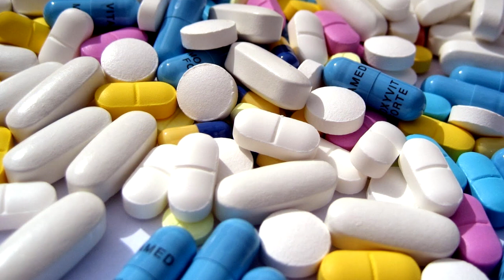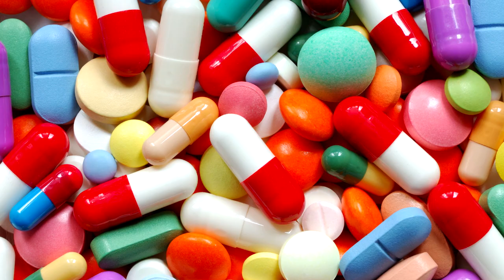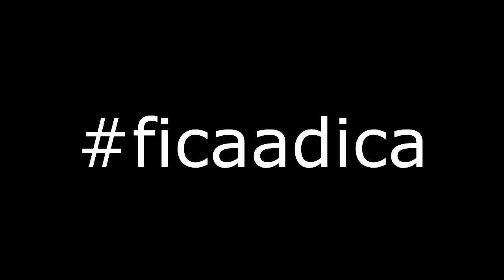A HISTÓRIA DA ECW (Ep. 29) - DROGAS NA ECW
A ECW tinha um vestiário unido na saúde e na doença. Drogas recheavam o corpo vazio dos lutadores para que pudessem aguentar o dia seguinte. E neste meio, Menino Tanaka conta algumas histórias tristes envolvendo o vício em analgésicos e até MAKONHA.

APROVEITE PARA ACESSAR OS NOSSOS PARCEIROS